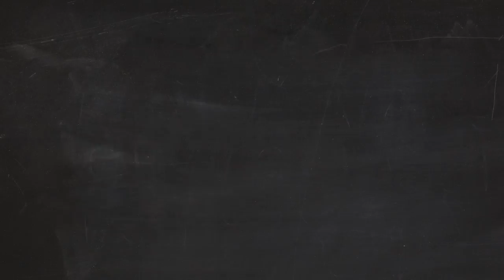Pipette Bulb Operational Instructions